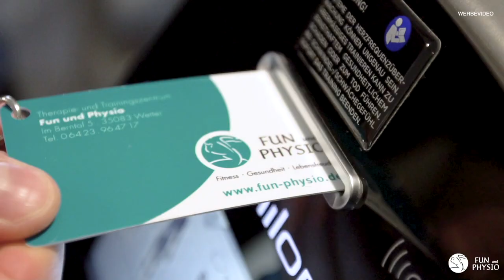Dehnung von Kopf bis Fuß (30 Min) // Therapie- und Trainingszentrum Fun und Physio Wetter.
30 Minuten Dehnung von Kopf-bis Fuß. Ideal, um sich entweder nach einem langen Tag zu lockern, oder um morgens gleich richtig durch zu starten. Es werden keine Hilfsmittel außer einer Matte benötigt.